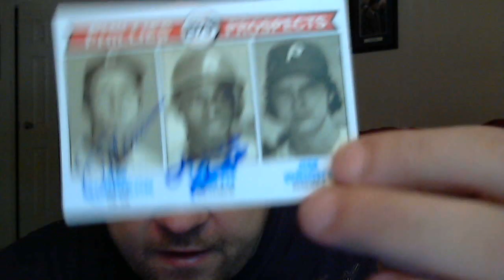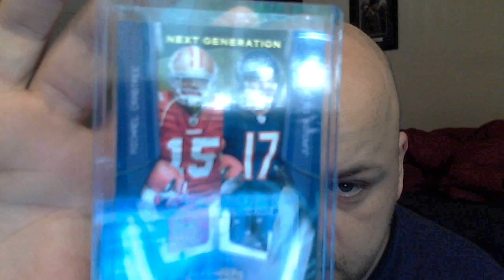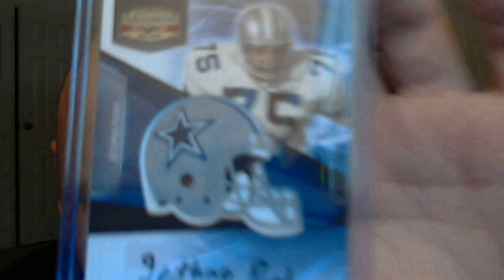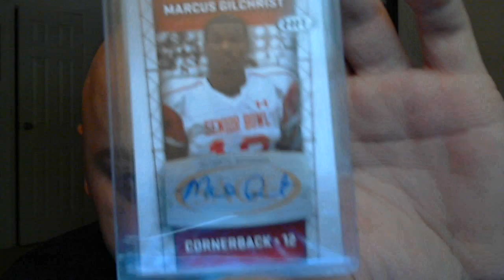Yesterdays Mail & Youngblood update !!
Thanks for eveyone who showed support for me and my son. It really meant alot to the both of us. Please go give these great utuber a sub real quick.